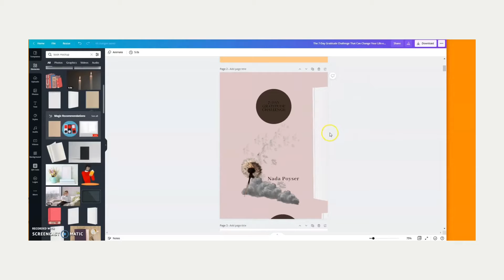Creating my Ebook cover in Canva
Canva is my favourite place to spend time on the internet. Whether I’m designing sales material, a website, or grahics for my blog.